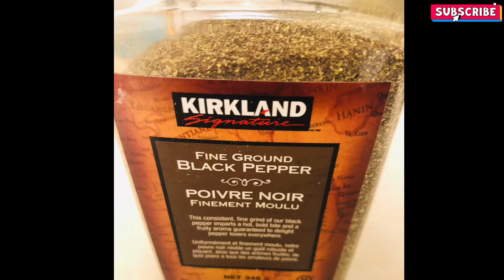Nilagang buto ng sitaw with pork and pechay || Black eyed Beans recipe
Nilagang Buto ng Sitaw with Pork and Pechay

Ingredients:

Buto ng Sitaw or Black eyed beans
Karne ng baboy
Pechay
Onion
Garlic
Ground pepper
Salt

I am hoping for your support.